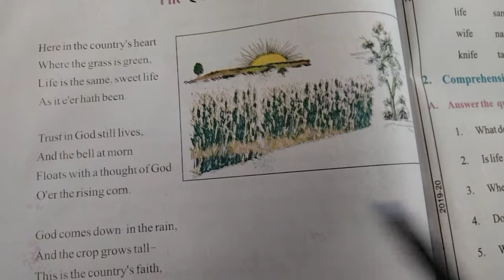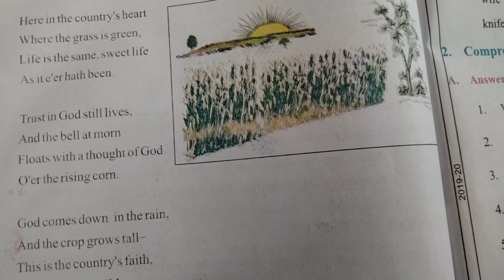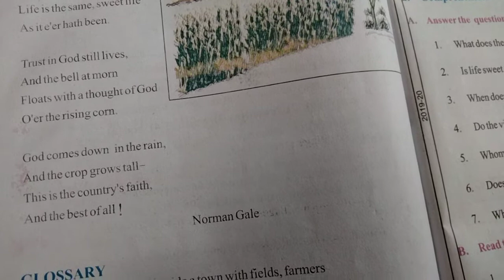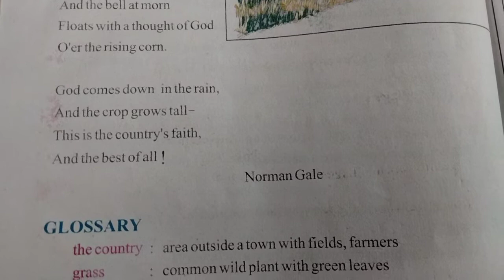The Country Faith, Chapter 14, Class 7, MP Board English Book, Full Explanation in Hindi